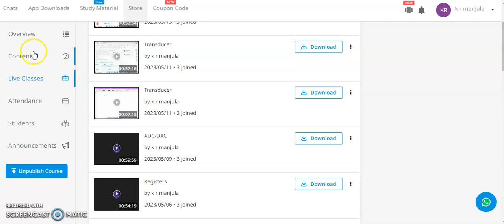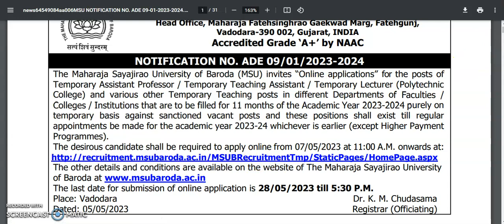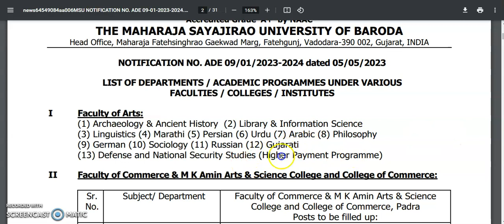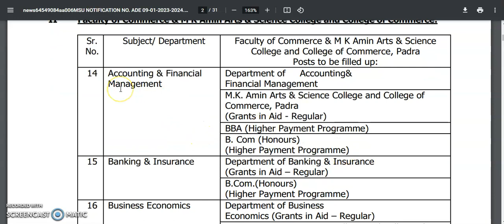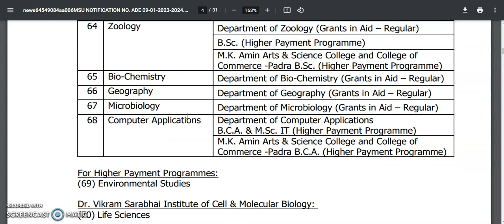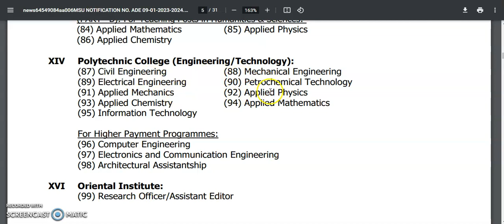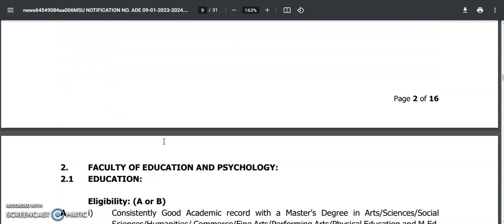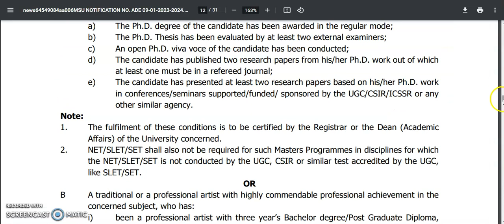110 Subjects Vacancies Assistant Professor/Lecturer Recruitment Notification in Govt. College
110 Subjects Vacancies Assistant Professor/Lecturer Recruitment Notification in Govt. College

972 Lecturer Vacancies in Aided Colleges | Only PG | UGC NET/PhD Not Required | Up to Rs 1,42,400 pm